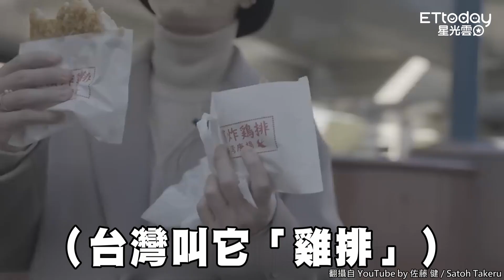佐藤健嗑「台灣雞排」一吃就愛上！ 求籤被神明兇...急喊：狗咩拿賽XD